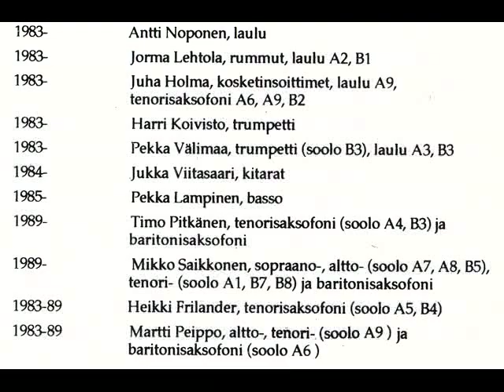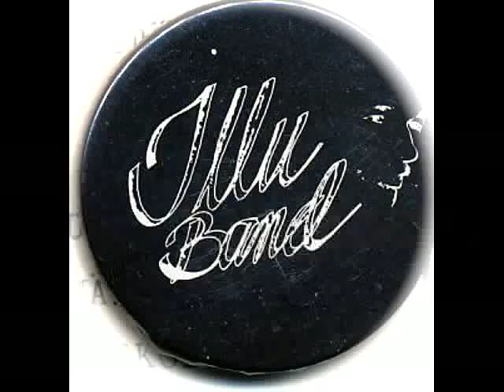ILLU-Band: Lentävä lautanen (1991)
By Jukka Viitasaari